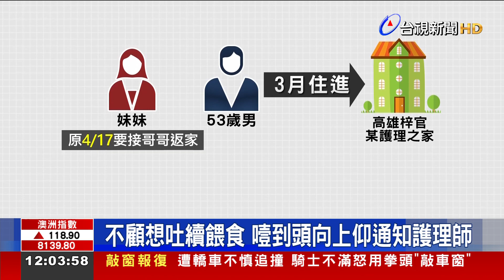不顧想吐續餵食 噎到頭向上仰通知護理師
高雄一名53歲男子，3月住進一間護理之家，4月中家屬突然接到通知，說男子已身亡，事後調閱監視器才發現，竟然是照服員餵食釀禍。因為照服員不管男子身體不適，繼續餵食，直到男子一動也不動，才發現不對勁。目前檢警正在釐清男子的死因，而衛生局也查出，照服員沒有取得護理人員資格，卻執行護理業務，已經違法，最高可開罰15萬元以上罰金，處3年以下有期徒刑。